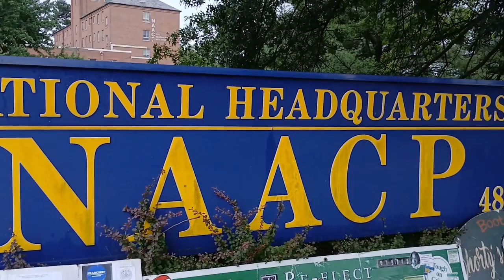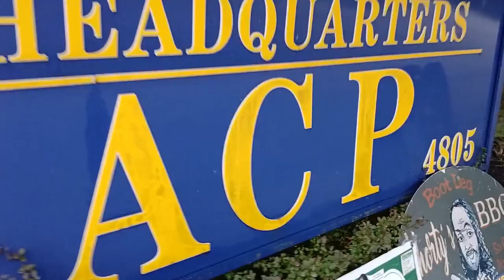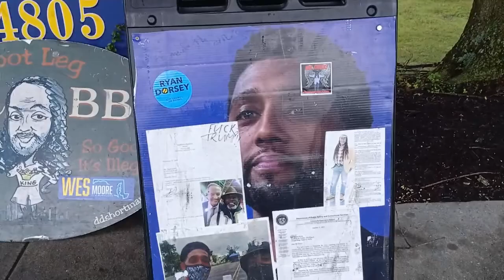NAACP BALTIMORE Racism Don't Work Without Black Cooperation Exoneration or Supreme Court Gov Moore